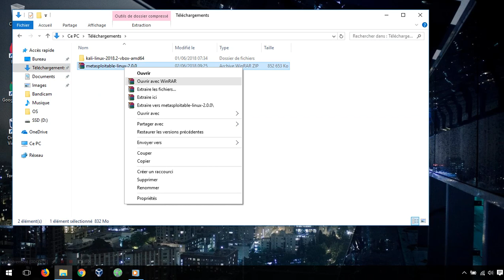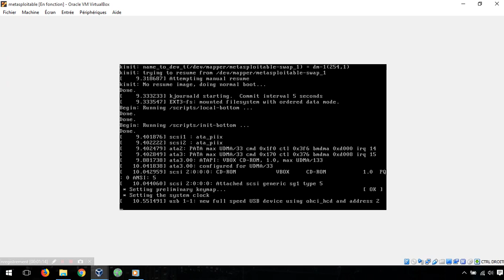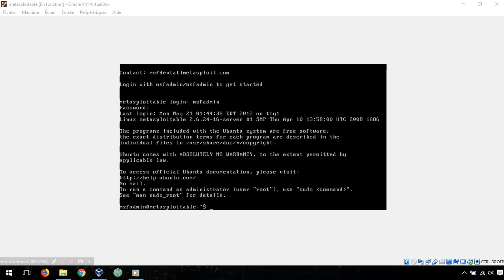Setup Metasploitable 2 Virutalbox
How to Setup Metasploitable 2 on Virtualbox